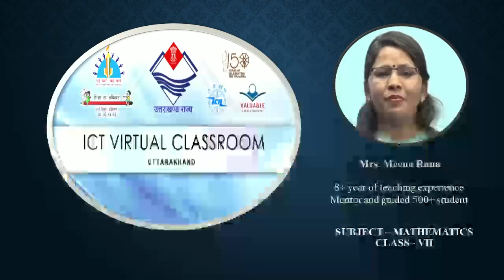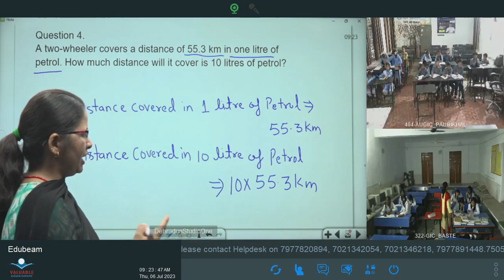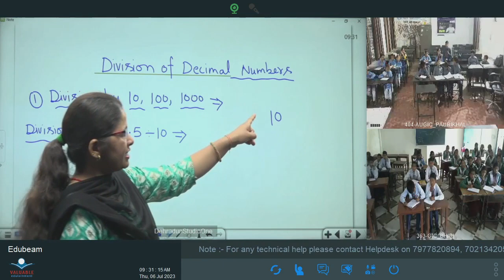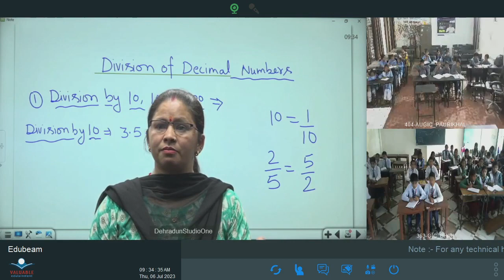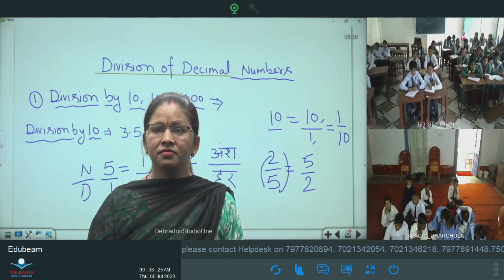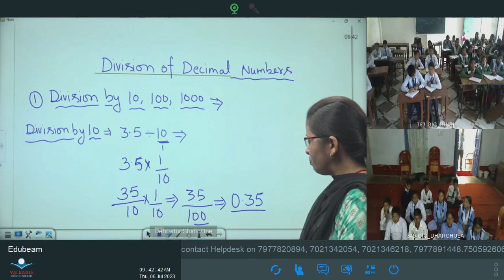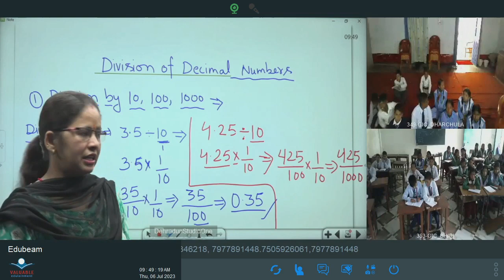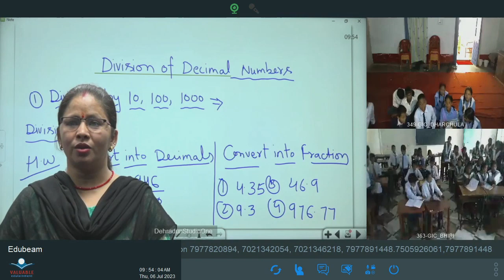कक्षा 7: विषय: गणित भाग- 33 (06.07.2023)आईसीटी वर्चुअल क्लास रूम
06072023_09.10 To 09.45_Maths_Fraction And Decimal Fraction_Mrs. Meena Rana_VII_Part 16